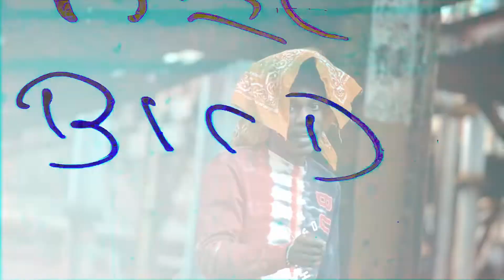USG Masa Sham - BIIGMASA (feat. BiigDog) [OFFICIAL VIDEO]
This is the official video for USG Masa Sham's "BIIGMASA"
Featuring BiigDog.

Prod. Astrobeatz

Usgofficialsonly.com